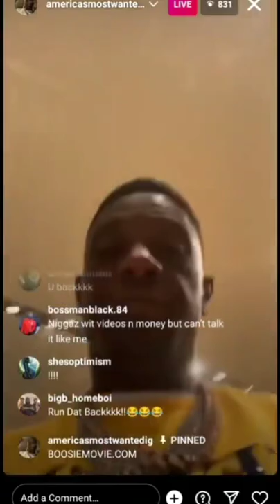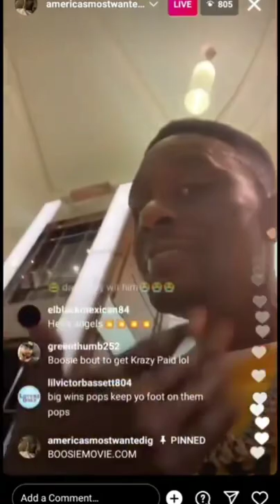BOOSIE SAY HE SUING STATE FARM ARENA FOR 20 MILL , GOT VIDEO OF THEM PULLING THE BLICKY ON HIM